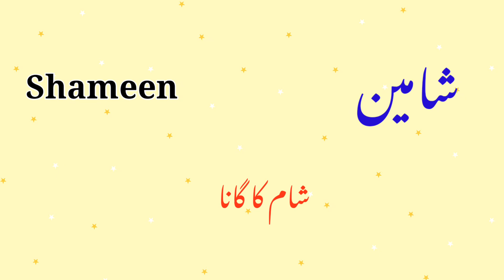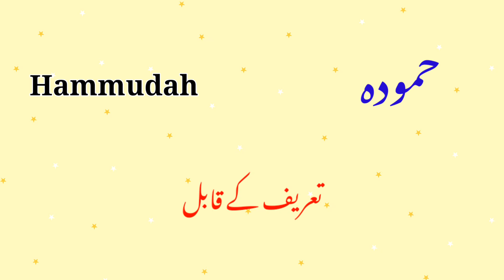Top Trending and Best islamic Girls names | Authentic Baby Girl Names 2023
2023 UNIQUE AND ISLAMIC NAMES OF BABY GIRLS | LATEST ISLAMIC NAMES TRENDING MUSLIM BABY GIRLS NAMES WITH MEANING